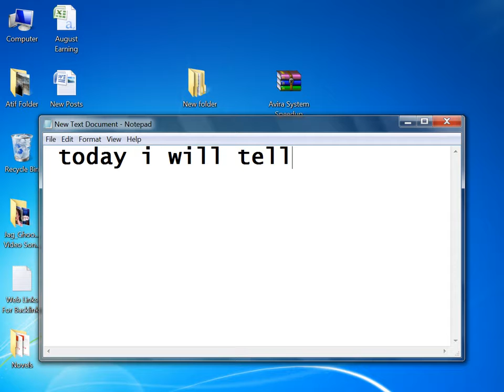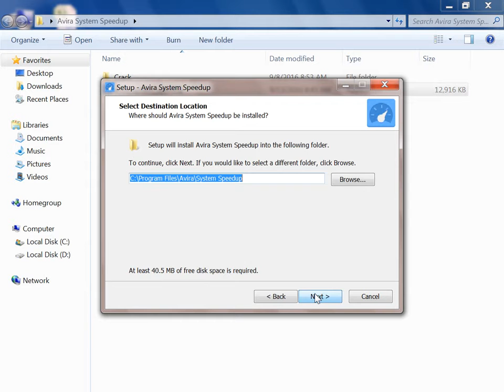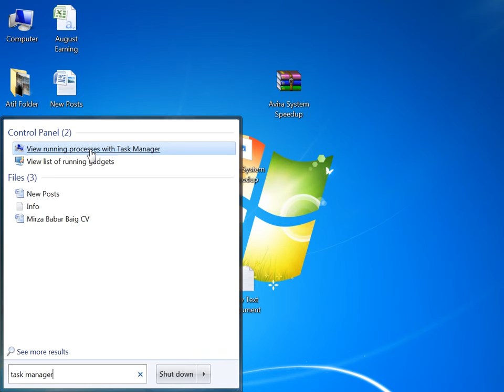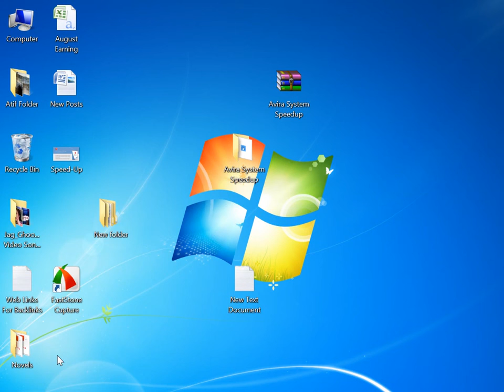Avira System Speedup 2016 - How to Install & Use Patch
Avira System Speedup tool which allow you remove unused programs and files to optimize Windows